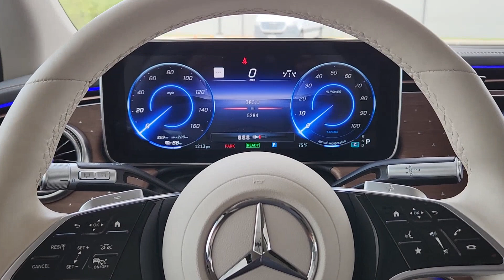2023 Mercedes-Benz EQS 450 OK Oklahoma City, Edmond, Arcadia, Tulsa, Norman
Pre-owned 2023 Mercedes-Benz EQS 450 available at Mercedes Benz of Oklahoma City located in 14240 Broadway Extension Hwy, Edmond, OK, 73013. Servicing the Oklahoma City, Edmond, Arcadia, Tulsa, Norman area.

You deserve a ride that was designed with your needs in mind. The time is right to take advantage of the technology, performance, and creature comforts this vehicle has to offer.  These are just some of the great options this vehicle comes with: Heated/Cooled Front Seats, Apple Carplay/Android Auto, Panoramic Roof, Navigation System, Keyless Entry, Heated Driver Seat, Power Passenger Seat, Woodgrain Interior Trim, Heated Mirrors, Premium Sound System. Our team will give you an outstanding test drive experience. Stop in today!

Additional Comments
***Original MSRP $107950***  ***Huge Savings*** ***Qualifying customers can receive up to an additional $12000 worth of incentives*** Every Certified Pre-Owned Mercedes-Benz now comes with industry-leading coverage: an unlimited-mileage warranty for one year that can be extended for up to two additional years. Certified Pre-Owned Polar White 2023 Mercedes-Benz EQS 450 RWD with 2123 miles. Certified. Clean CARFAX. Odometer is 2586 miles below market average! Polar White 87/83 City/Highway MPG\n\nAt Mercedes-Benz of Oklahoma City we pride ourselves in providing a transparent time-saving and customized car buying experience. Oklahoma Citys only official Mercedes-Benz Dealership! Shop new used certified and pre-owned Mercedes-Benz vehicles from the convenience of your home. Even get a trade-in value without stopping into the dealership. Conveniently located in Oklahoma City on the Broadway Extension just minutes from Edmond Moore Norman and Yukon. While we make every effort to ensure the accuracy of vehicle information and pricing absolute accuracy cannot be guaranteed. Information subject to change; for current information on this particular vehicle please contact our staff.